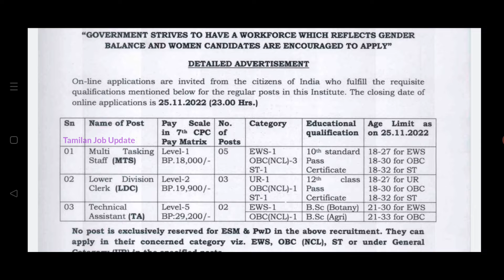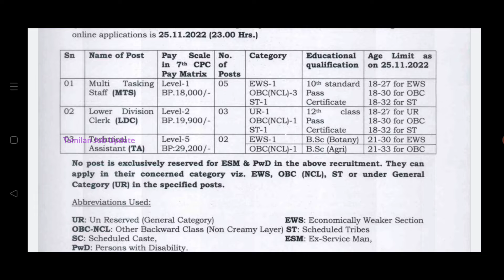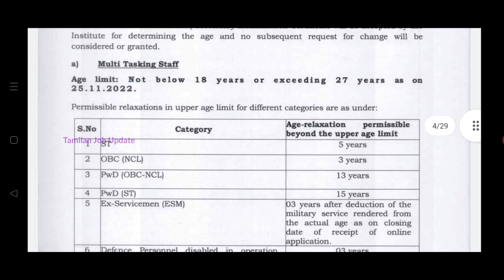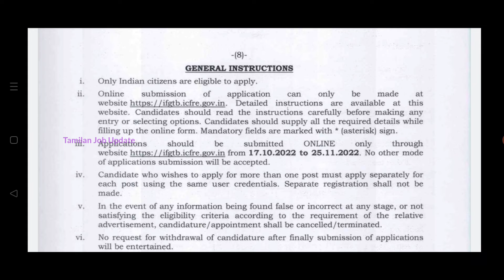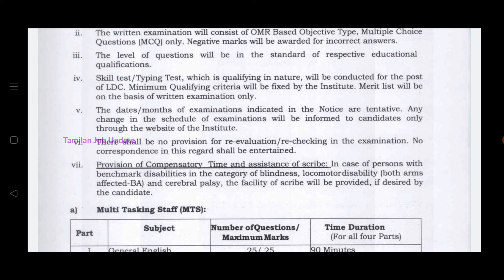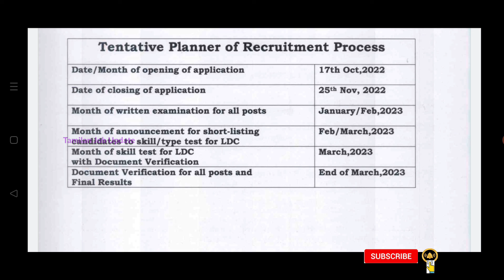👉தமிழக அரசு வனத்துறையில் நிரந்தர வேலை//சம்பளம்-19900//10th Pass to Any Degree//TAMIL..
தமிழக அரசு வனத்துறையில் நிரந்தர வேலை..